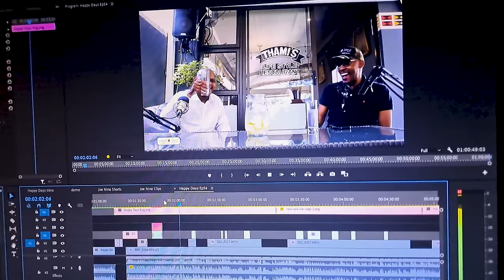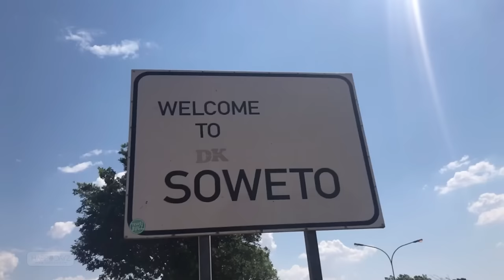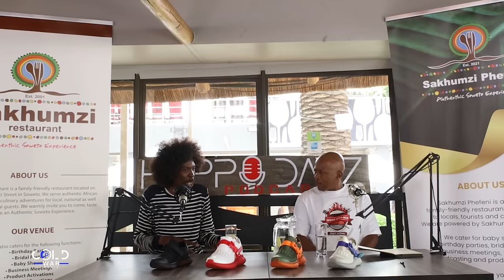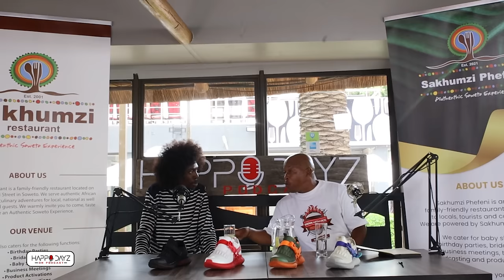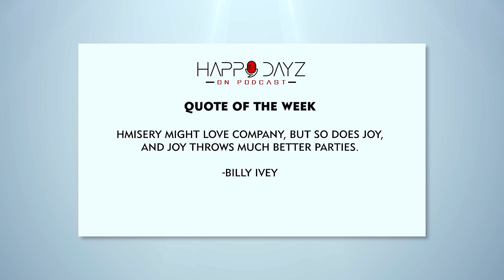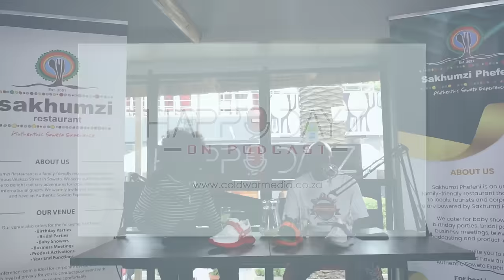Happy Dayz on Podcast Ep58 | Pitch Black Afro, Why he got arrested, music, Dj Cleo, love and more...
This week we feature one of the legendary South African hip-hop artist who best describes his style as lyrical kung fu. His contribution to music never goes unnoticed, tune its and hear as he takes us through his life story and how he ended up in jail.